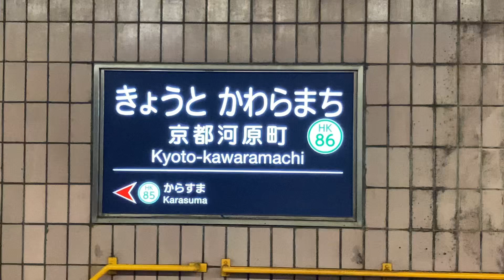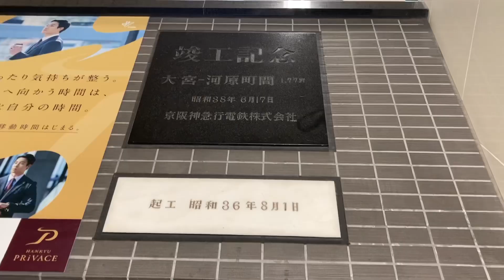駅の記録592 阪急京都線 京都河原町駅(2024/7)